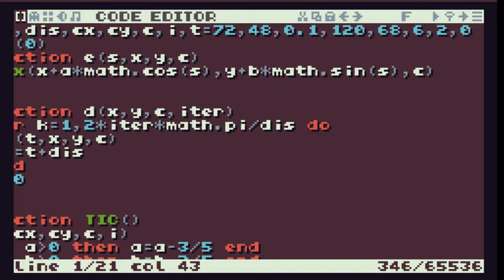TIC-80 ShowCase #12 - a very powerful ellipse function